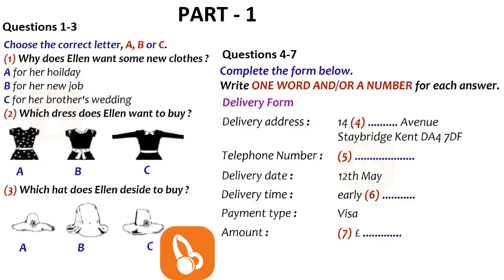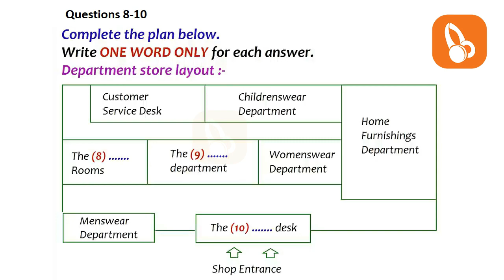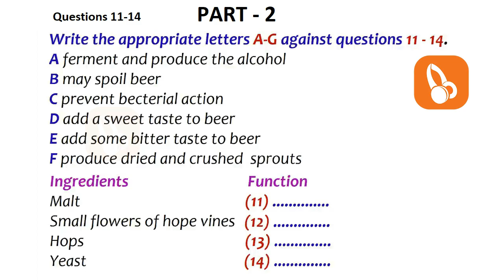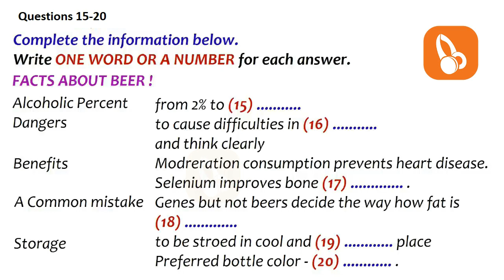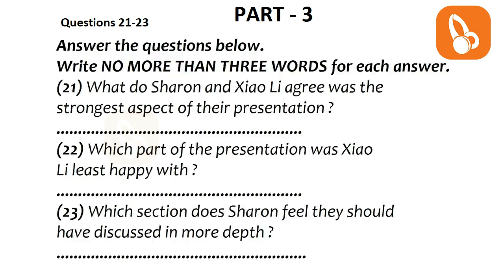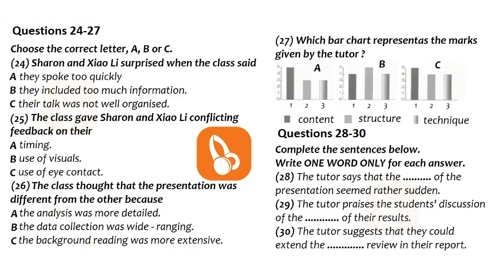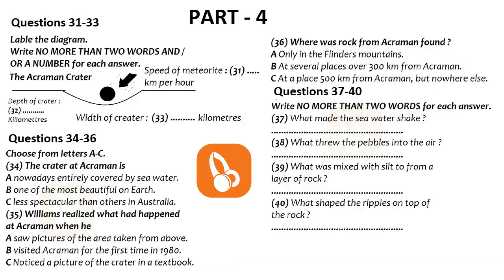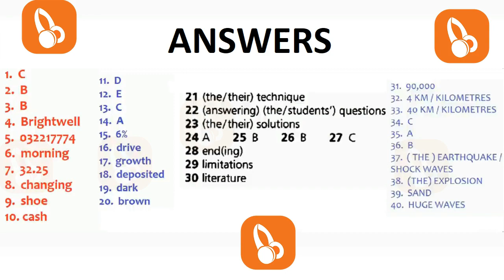🔴🏁 REAL NEW BRITISH COUNCIL IELTS LISTENING PRACTICE TEST WITH ANSWERS - 27.06.2021